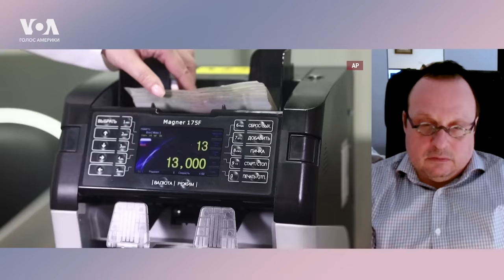Курск: в чём дилемма Путина? Готов ли Иран атаковать Израиль напрямую? Миллиарды в обход санкций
♦️Украинские войска продолжают наступление в Курской области. Перед какой дилеммой стоит Кремль? Обсуждаем с военным экспертом Михаилом Самусем.
♦️На Ближнем Востоке Израиль вовсю готовиться к оборонительным действиям, США усиливают военное присутствие в регионе. Готов ли Иран атаковать напрямую? Рассуждает востоковед Никита Смагин.
♦️В обход запрета в Россию проникло более 2 миллиардов наличных долларов и евро. Можно ли добиться стопроцентной эффективности санкций? Мнением делится экономический аналитик Александр Коляндр.

0:00 Темы недели
0:45 Дилемма Путина
9:55 Кризис на Ближнем Востоке
17:55 Работают ли санкции против России?